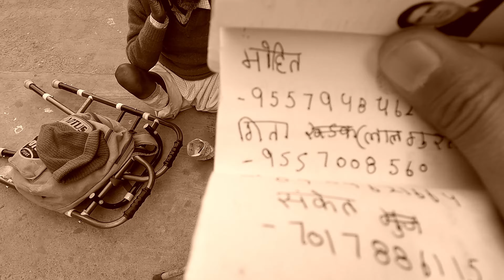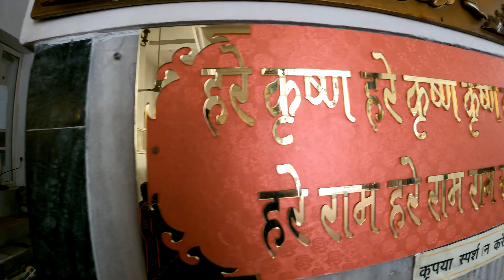ISKCON RISHIKESH | DEHRADUN TO RISHIKESH | RISHIKESH TOUR | MADHUBAN AASHRAM | DAILY VLOGS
HELLO FRIENDS TODAY WE ARE GOING ISCON TEMPLE RISHIKESH FROM DEHRADUN AND MEETING OUR NEW CUTE SUBSCRIBERS .
ISKCON :
A place of natural harmony to release, refocus, and recalibrate the self, Govardhan Ecovillage is the ideal spiritual pathway to discover the self. Located at the foothills of the Sahyadri mountain ranges, there is little, apart from the rhythm of the blowing wind and the meditative hum of birdsong, to disturb your inner explorations. Crafted in colors of the Earth and in harmony with the land that nurtures her, Govardhan Ecovillage is designed for holistic and transformational experiences; a space where the ancient wisdom of Ayurveda and Yoga embrace you to rejuvenate body and spirit.

There is no better place to practice and master yoga than at our eco-village resort. At Govardhan School of Yoga, we help you cultivate the ancient discipline of yogic practices to recharge yourself by enhancing clarity of thought. Our systematic courses and qualified trainers delve deep into this ancient traditional science to embark upon a journey of inner awakening and transformation based on the teachings of the Bhagavad Gita

Iskcon Temple Rishikesh || Iskcon Temple || Madhuban Ashram Rishikesh || Rishikesh

हेल्लो

दोस्तों आज की इस वीडिओ में हम चलेंगे ऋषिकेश के iskcon temple जो की ऋषिकेश के   सबसे सुंदर मंदिर में से एक है और भगवान् श्री कृष्णा के दर्शन करेंगे

धन्यवाद
ऋषिकेश लाइव
rishikesh news

rishikesh darshan
rishikesh new bridge
rishikesh new jhula
rishikesh market
triveni ghat